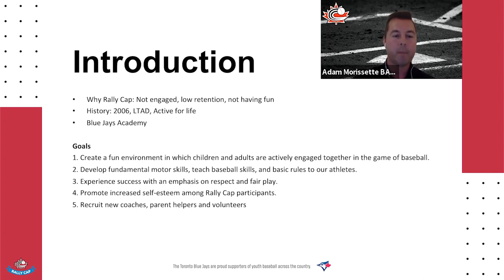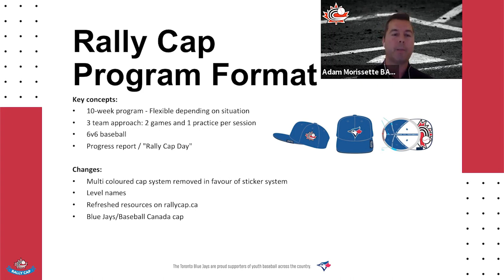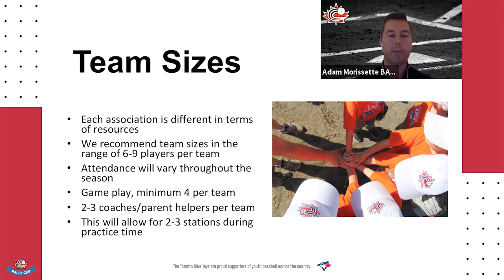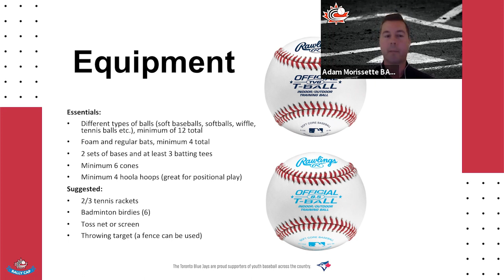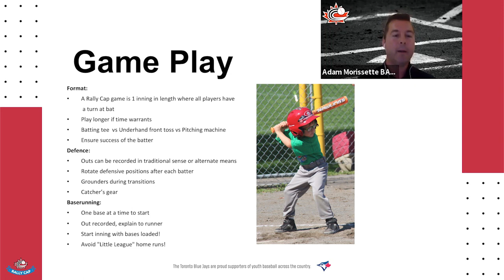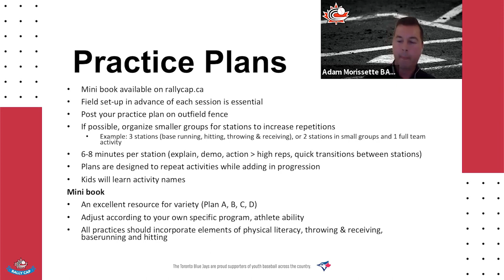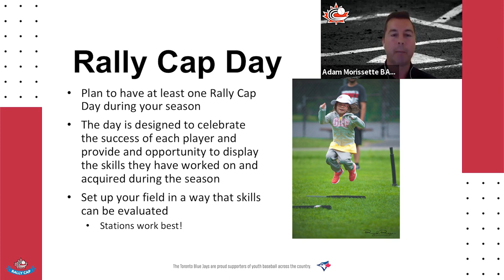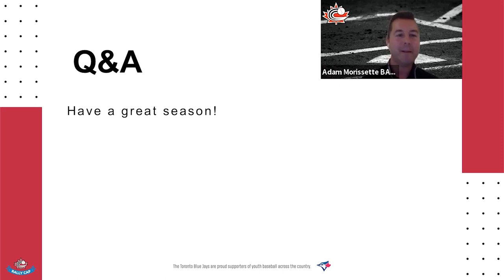Rally Cap Onboarding Session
Everything you need to know to run Baseball Canada's Rally Cap program in your community!